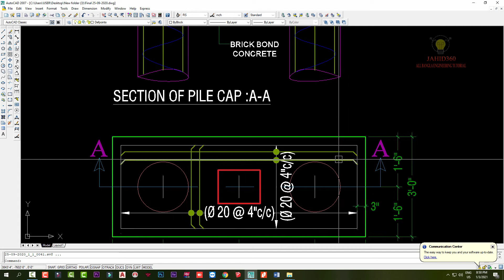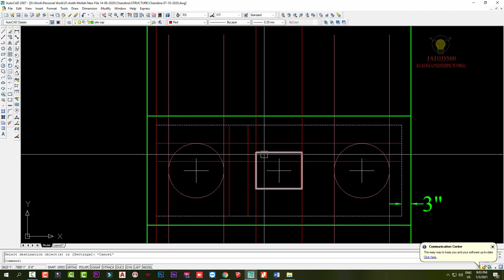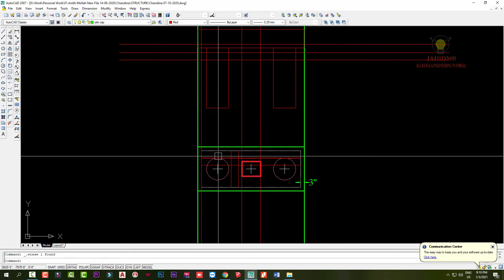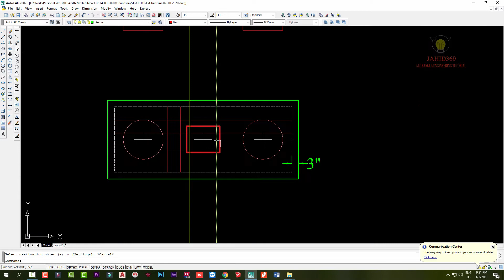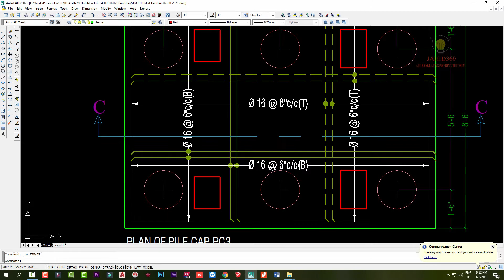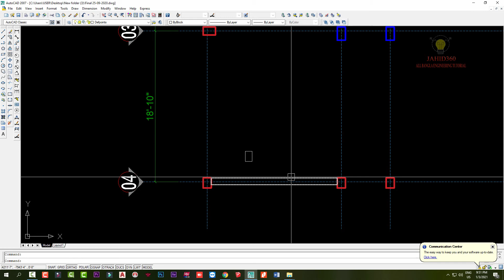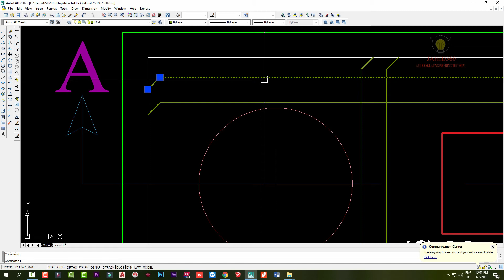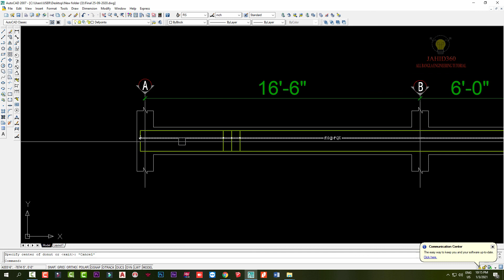Structural Drawing l Pile Cap l Pile Cap sectionl Grade Beam Layout Plan l Long Section of G-Beam .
Structural Drawing l Pile Cap l Pile Cap sectionl Grade Beam Layout Plan l Long Section of Grade Beam l Tutorial in Bangla Class

In this autocad AutoCAD tutorial I explained What are CAD and AutoCAD?
You can contact if needed , Cell:-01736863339
Prepared by: Engr.  Md. Jahid Ahmed,
I hope that this tutorial is most helpful for learn AutoCAD.
This AutoCAD online training course is designed for individuals who have zero experience in using AutoCAD software or beginners wanting to learn how to design and Drawing houses or commercial buildings, Electrical, Mechanical, Aeronautical, Marine. In this AutoCAD Professional training Course, expert author Engr. Md. Jahid Ahmed will show you how to draw any kind of drawing in AutoCAD. You will learn how to use the powerful tools of AutoCAD creating 2D floor plans & other.

Learn the AutoCAD full course.

This AutoCAD 2D Training tutorial Course contains step by step procedures and overview techniques on how to draw your drawing in AutoCAD. This AutoCAD 2D online course is truly effective because it takes a "Project Based" approach to study the AutoCAD techniques in which to develop your AutoCAD skill.

This AutoCAD 2D online training focuses more to hands on practical approach with easy to follow video tutorials.